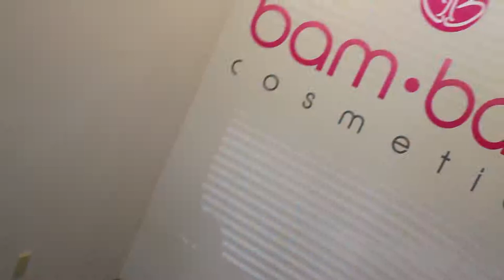Video Production Company, Videographer, Videography, Florida, Palm Beach, Orlando, Lauderdale, Miami